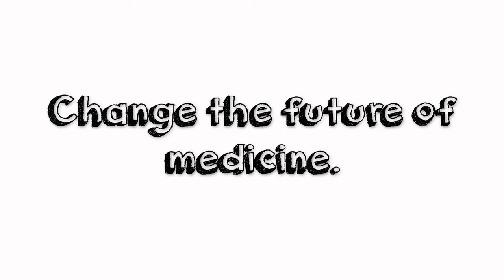Is Clinical Research The Career For You?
Hear Clinical Research Fastrack National Program Director, Lauren Ballina Chang, speak to why clinical research is an exciting field to enter!